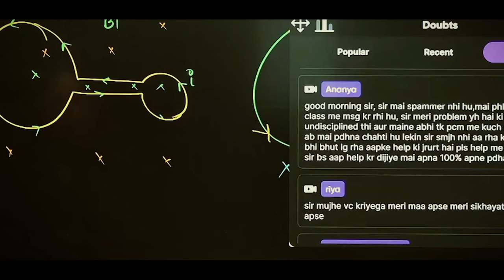अब बोल "कहा गया तेरा जोश ?" 😡| Demotivation End | Study Motivation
In this video Our Pyare Alakh Sir Ji has motivated the students to keep an eye on their mental stress level regularly and beware of the techniques to resolve it the easiest way.